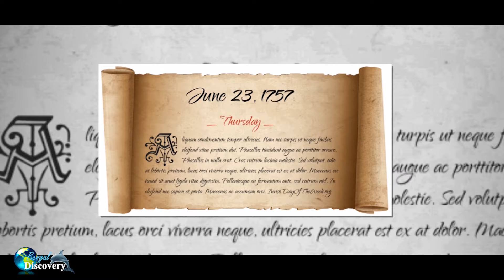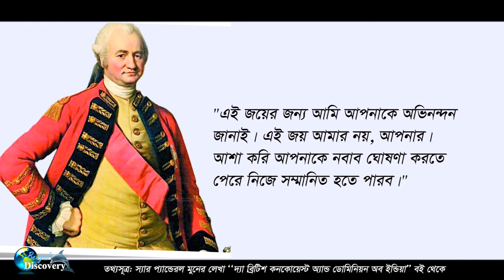নবাব সিরাজউদ্দৌলা গ্রেফতার হন যেভাবে | Arrest History of Nawab Siraj ud Daula | Bengal Discovery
This channel will be publish only documentaries on Historical places & also share to be travel experience. Try to discover beautiful Bangladesh with remarkable history. Remember, Bengal Discovery is an educational channel.
Nawab Sirajuddaula escaped from the palace in the middle of the night after being defeated in the battle of Palashi on 23 June 1757. He was arrested on July 2. What happened in the life of Sirajuddaula during these 9 days from June 24 to July 2? Who handed him over to Mirzafar?
In today's report, I am highlighting the arrest history of Nawab Sirajuddaula.
১৭৫৭ সালের ২৩শে জুন পলাশী যুদ্ধে পরাজিত হয়ে গভীর রাতে প্রাসাদ থেকে পালিয়ে যান নবাব সিরাজউদ্দৌলা। আর মীর জাফরের হাতে গ্রেফতার হন ২রা জুলাই। ২৪ জুন থেকে ২রা জুলাই এই ৯দিনে কি ঘটেছিল সিরাজউদ্দৌলার জীবনে? কে তাকে মিরজাফরের কাছে ধরিয়ে দিয়েছিল? আজকের এই ভিডিওতে নবাব সিরাজউদ্দৌলার গ্রেফতারের ইতিহাস তুলে ধরছি।